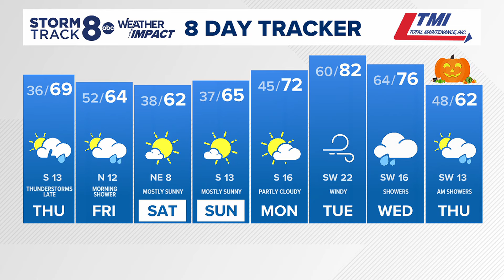Morning Quad Cities forecast | October 24, 2024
Best chance of rain in quiet a while arrives this evening